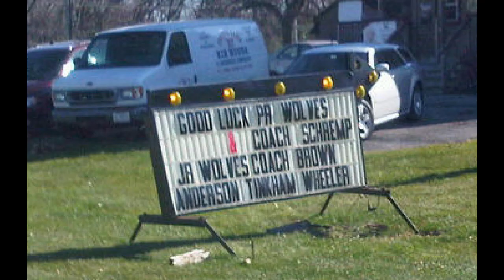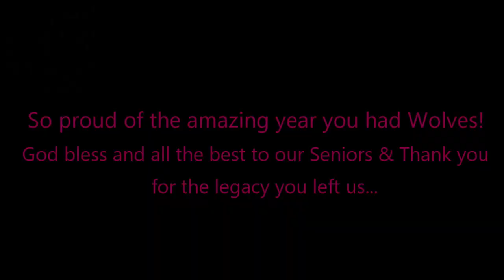2019 YE Wolfbites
2019 Year in Review for State 6A Football Finalist Prairie Ridge High School